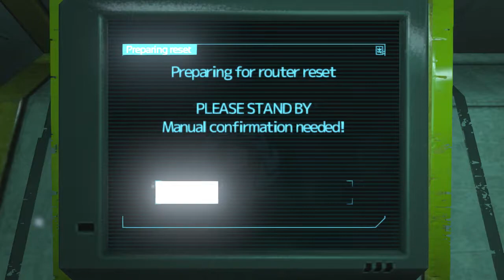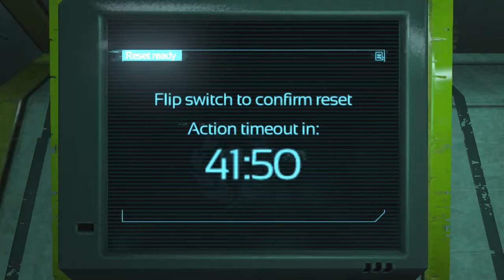SOMA | Gameplay Walkthrough | #05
Let's Play SOMA | No Commentary

Title: SOMA
Genre: Action, Adventure, Indie
Developer: Frictional Games
Publisher: Frictional Games
Release Date: 22 Sep, 2015

DOOM 3: The Lost Missionh ► ttps://youtu.be/IfPm4suJEO0?list=PL_zCHIGF5VNM--yREKHvDAkenAY945CwY